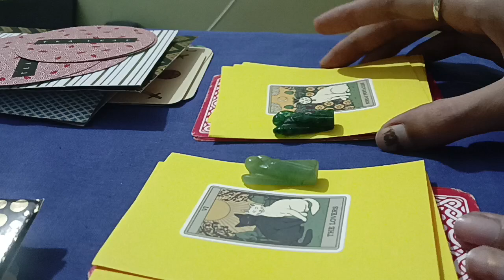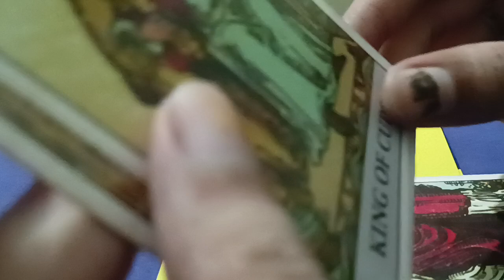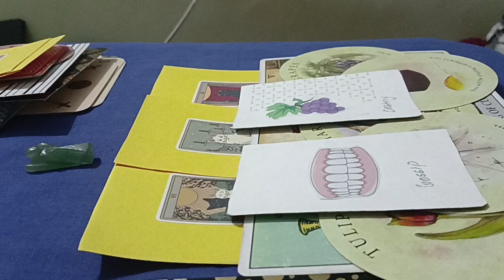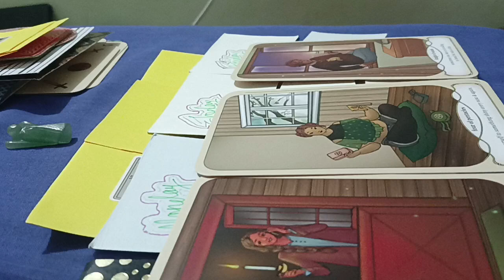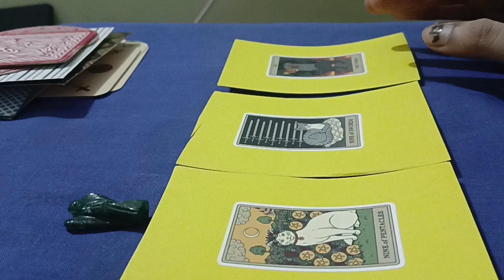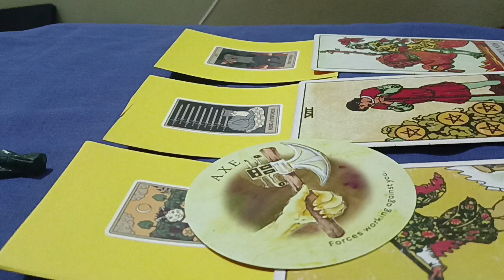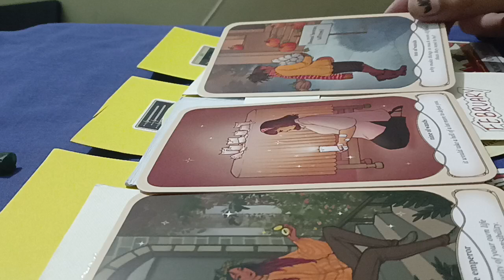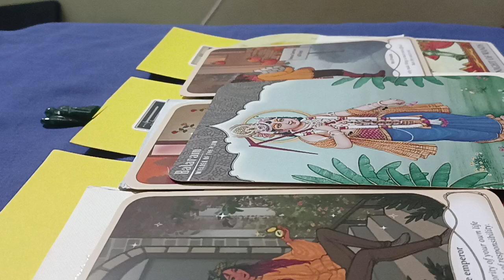Next 3 month guidance for you pick a cards reading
Introduction
Pile - 1 2:48
Pile - 2 16:00

Welcome to Tarotcards247! This channel is a sanctuary for those who want to learn how to improve their lives for the better. I will be doing oracle cards reading and making educational videos regarding Spirituality, the purpose of life and other such topics on this channel.

Tarot Reading ,Tarot